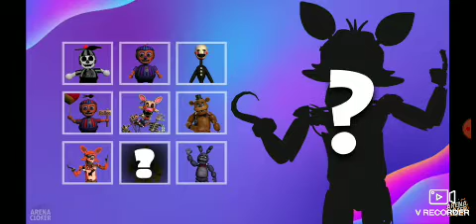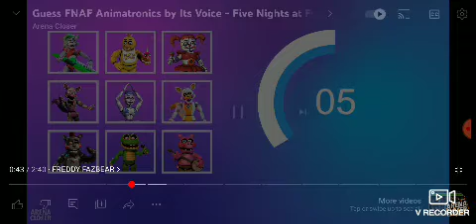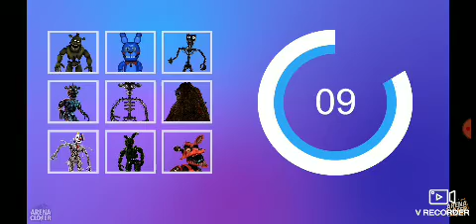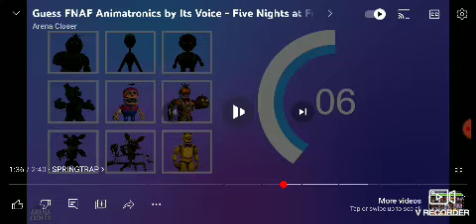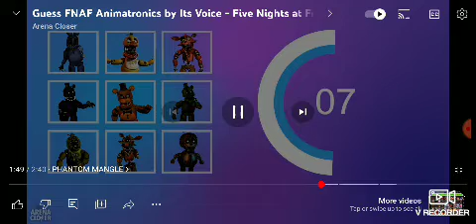🔊😩 part 6 guessing the fnaf characters voice 😌🔊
here's the link to this video